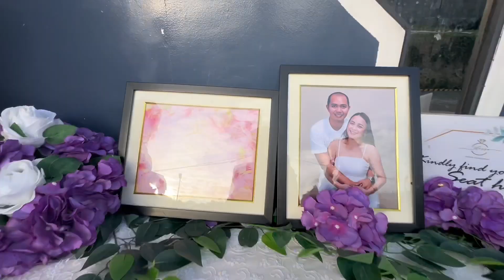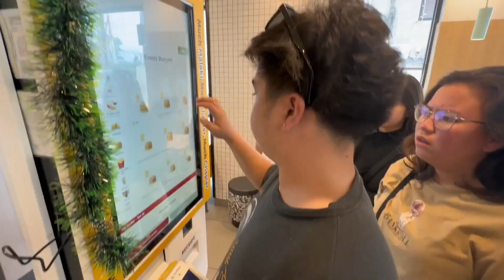The Wedding | Janika and Elwin